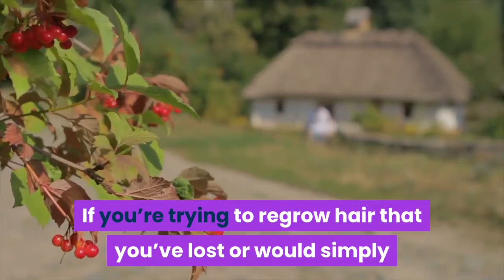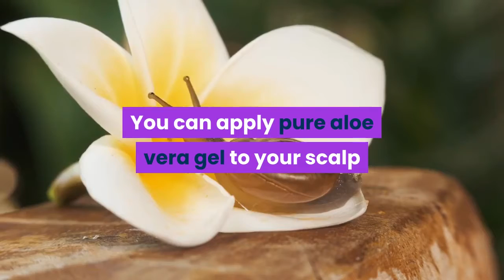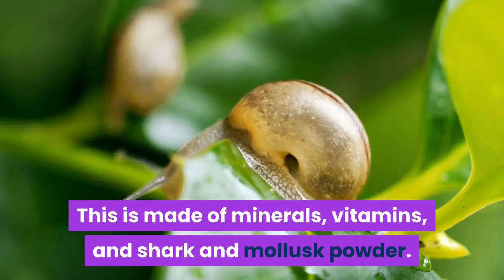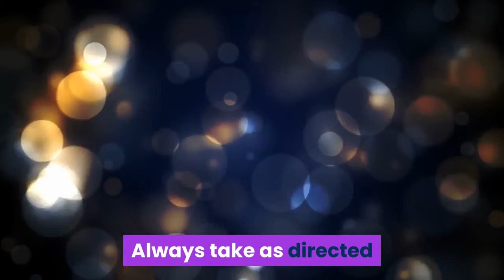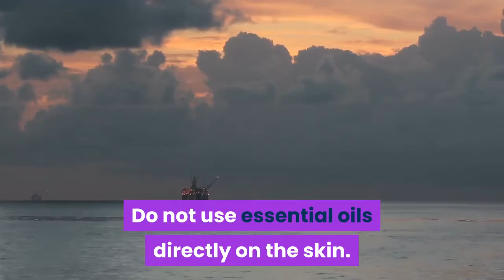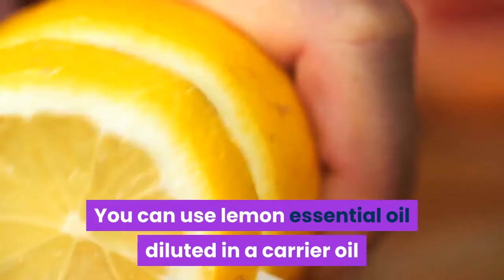10 Simple Tips That Will Make Your Hair Grow Faster ( easy tips )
10 Simple Tips That Will Make Your Hair Grow Faster

Natural remedies for hair growth
Your hair is said to be your crowning glory, and it’s normal to want to improve your hair if it’s not to your satisfaction. If you’re trying to regrow hair that you’ve lost or would simply like to improve the hair that you have, try some of these natural remedies. Their proven benefits can help to stimulate growth and enhance the hair that you have.

1. Massage

Massaging the scalp can help to restore hair growth and can be used in conjunction with hair oils and masks. This stimulates the scalp and can improve hair thickness. Taking the time to massage your scalp each day can also help you relieve stress and tension. It’s thought that stretching forces during the massage encourage hair growth and thickness in the dermal papilla cells.

2. Aloe vera

Aloe vera has long been used for treating hair loss. It also soothes the scalp and conditions hair. It can reduce dandruff and unblock hair follicles that may be blocked by excess oil. You can apply pure aloe vera gel to your scalp and hair a few times per week. You can also use shampoo and conditioner that contain aloe vera.

3. Coconut oil.